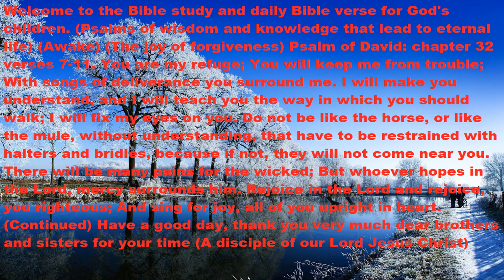Psalm 32 verses 7-11 Psalms of wisdom and knowledge leading to eternal life (Awaken)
Dear brothers and sisters, if any video does not look good, here is the complete text. Welcome to the Bible study and daily Bible verse for God's children. (Psalms of wisdom and knowledge that lead to eternal life) (Awake) (The joy of forgiveness) Psalm of David: chapter 32 verses 7-11. You are my refuge; You will keep me from trouble; With songs of deliverance you surround me. I will make you understand, and I will teach you the way in which you should walk; I will fix my eyes on you. Do not be like the horse, or like the mule, without understanding, that have to be restrained with halters and bridles, because if not, they will not come near you. There will be many pains for the wicked; But whoever hopes in the Lord, mercy surrounds him. Rejoice in the Lord and rejoice, you righteous; And sing for joy, all of you upright in heart. (Continues). Thank you dear brothers and sisters for your time🧡. (A messenger of the true God Jehovah and a disciple of our Lord Jesus Christ.